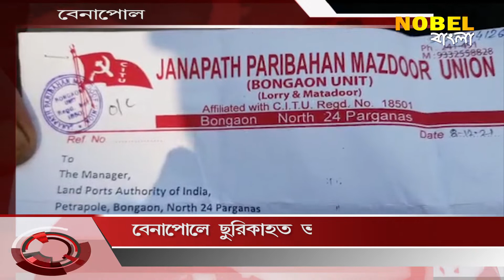বেনাপোলে ছুড়িকাহত ভারতীয় ড্রাইভার --Nobel Bangla is Popular Bengali news & Entertainment channel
বেনাপোলে ছুড়িকাহত ভারতীয় ড্রাইভার --Nobel Bangla is Popular Bengali news & Entertainment channeNobel Bangla is Popular Bengali news channel, Nobel Bangla has now been branded